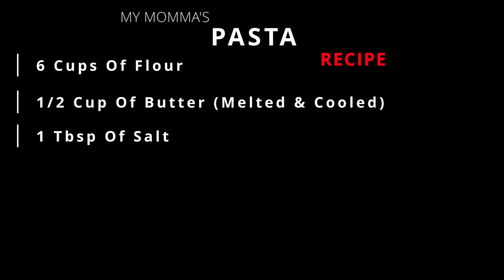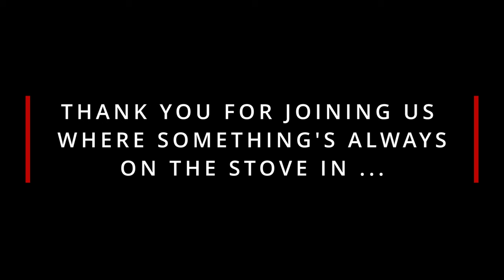Producer's perspective 3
Hello and welcome to Myownlittlekitchen

Host: Roger Michaels

Producer/Content creator: Angelo Ferrior

Producer Angelo gives his perspective on the creation of season three of myownlittlekitchen